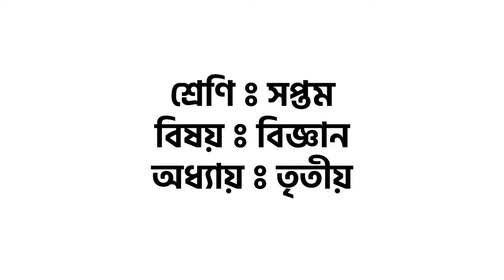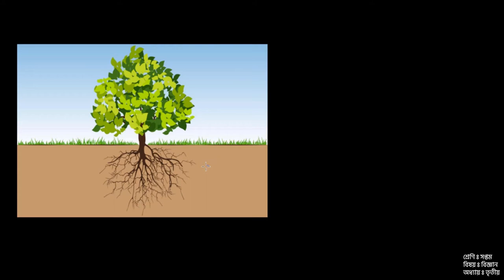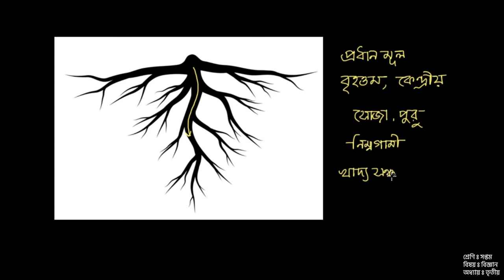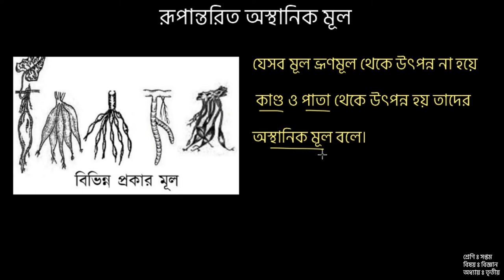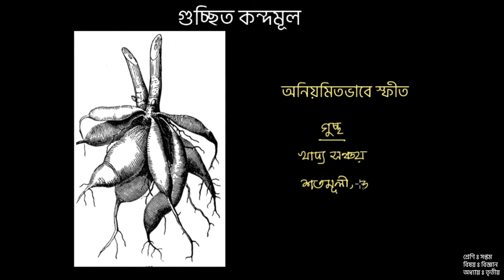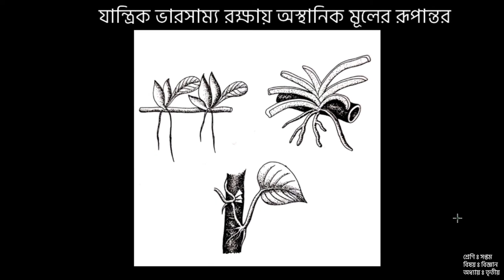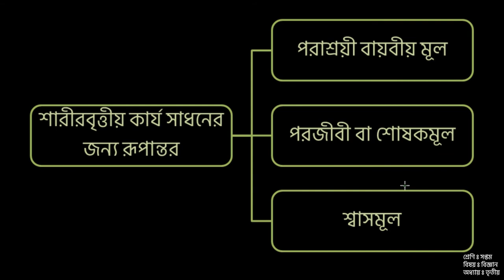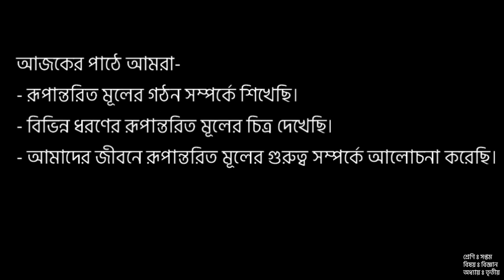সপ্তম শ্রেণি । বিজ্ঞান । উদ্ভিদের বাহ্যিক বৈশিষ্ট্য । পর্ব ০১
এই পাঠে আমরা উদ্ভিদের বাহ্যিক বৈশিষ্ট্য থেকে প্রধান মূল কী, প্রধান মূলের রূপান্তর এবং কেন রূপান্তরিত হয়, রূপান্তরিত মূলের কাজ এবং রূপান্তরিত অস্থানিক মূল সম্পর্কে শিখবো।